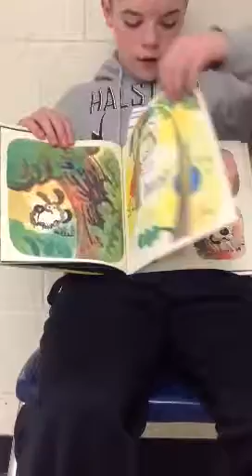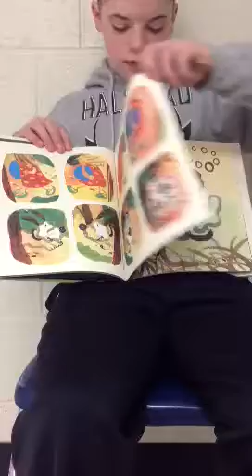Daisy Gets Lost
Scott